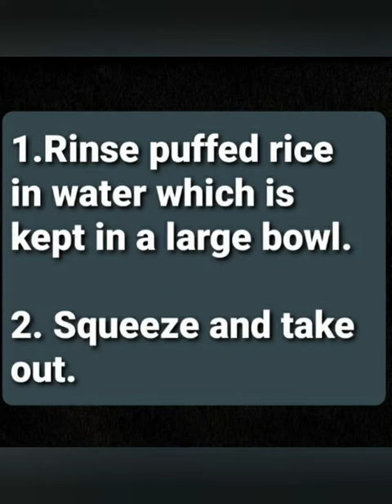Pori upma Receipe/ Puffed rice upma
INGREDIENTS:

Puffed rice - 3cup
Cooking oil - 3tsp
Mustard seeds - 1tsp
Urdu daal  - 1tsp
Bengal gram - 1tsp
Green chili  - 5
Curry leaves
Onion  - 2
Tomato - 2
Butter -1tsp
Lemon juice - 1tsp ( For flavour )
Corrinador leaves